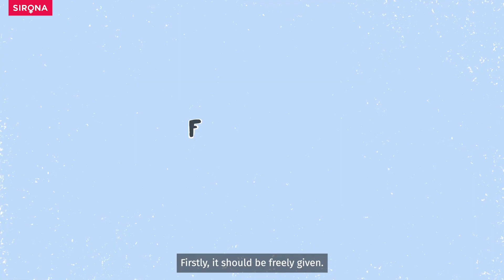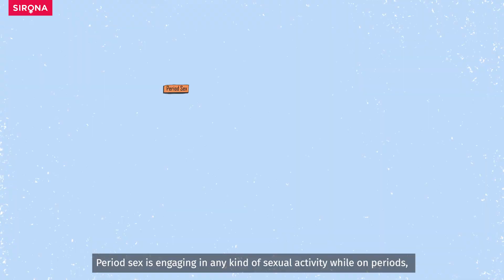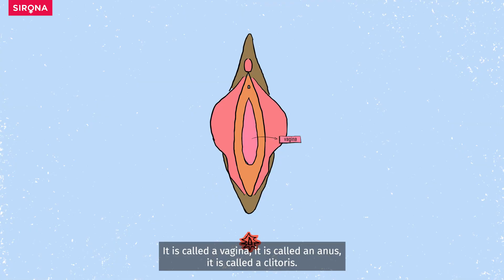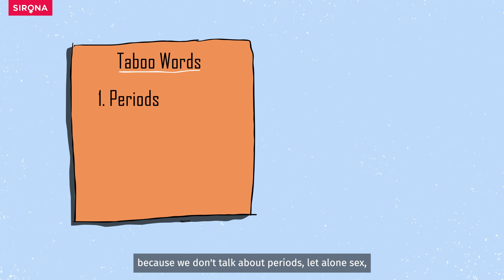PERIOD SEX?! How GROSS is it? | Taboo Talks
Period Sex (and other types of taboo sex). Are they safe or not? Unhygienic or not? Episode 4 of Taboo Talks dives into period, anal and other messy types of sex and more. 💜💗

0:00 - Introduction
0:26 - Sex Basics
2:12 - CONSENT
3:47 - Period Sex
6:32 - Anal Sex
8:12 - Masturbation
8:58 - The “talk”